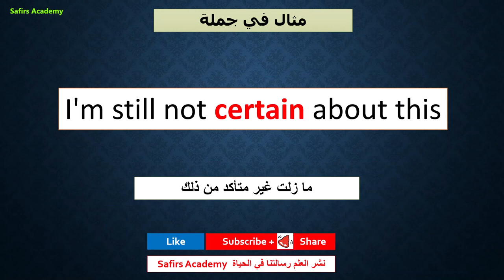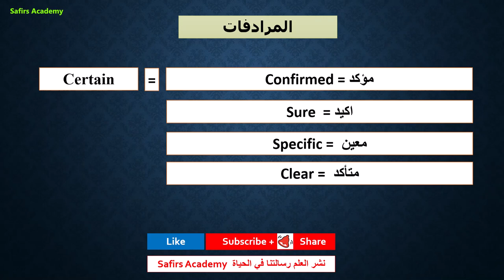تعبير و عبارات انجليزية مهمة مع كورس الف اهم كلمة انجليزي safirs_academy (128 certain ) كلمة اليوم